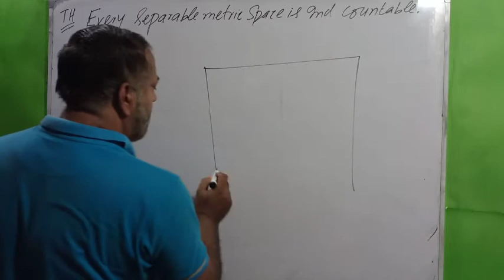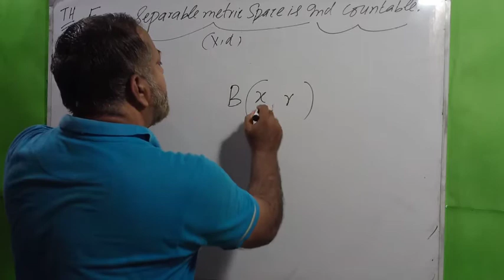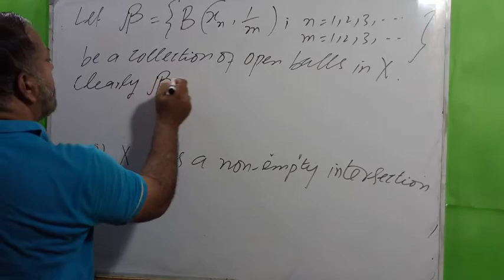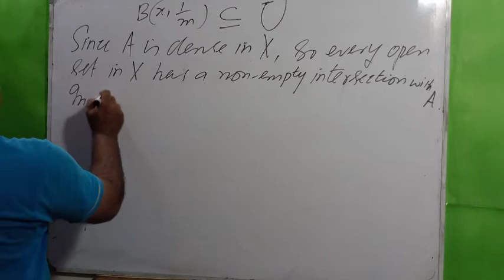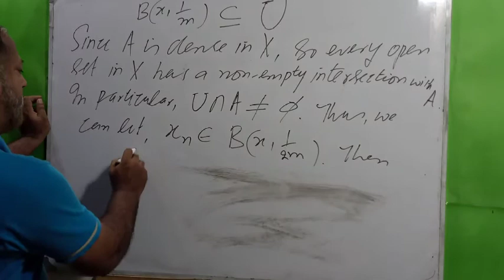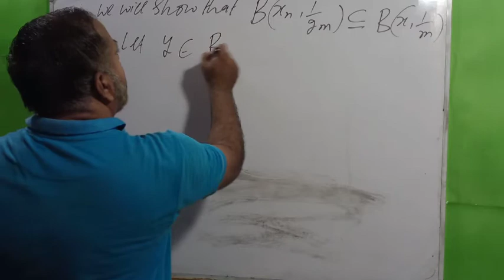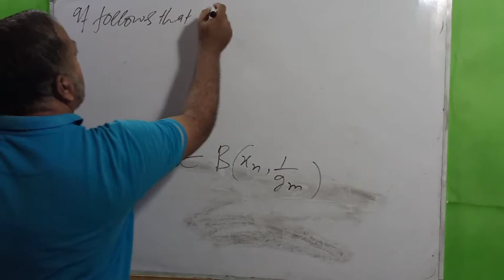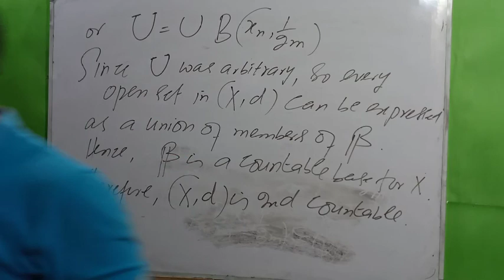A Countable Base in a Separable Metric Space (Topology Lec- 20)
In this lecture, we prove that every separable metric space is second countable.